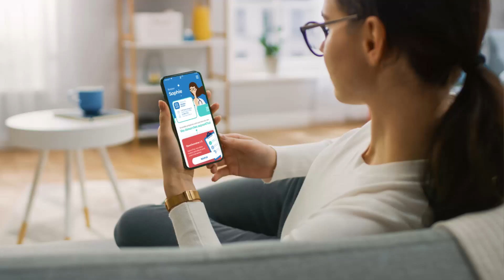Manifeste | Vivalto Santé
Notre métier : Soigner les patients et les accompagner tout au long de leurs soins et de leur vie.
Engagés et fières de nos valeurs nous avons fait le choix de devenir le premier acteur du secteur à devenir une Entreprise à Mission.

Découvrez notre manifeste Vivalto Santé.